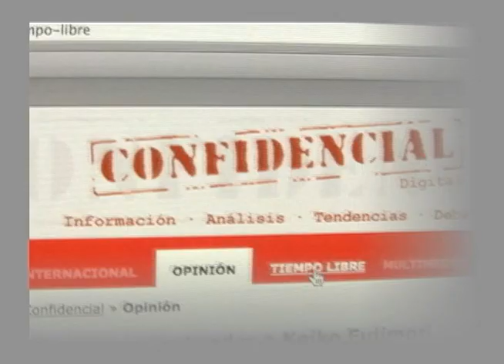Danilo Aguire: Ortega y empresarios quieren un estado plutócrata